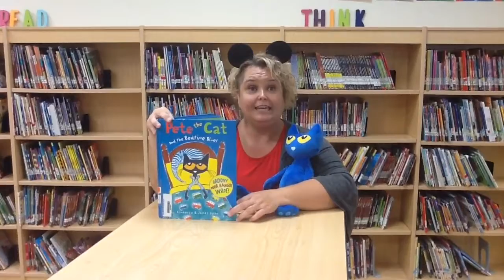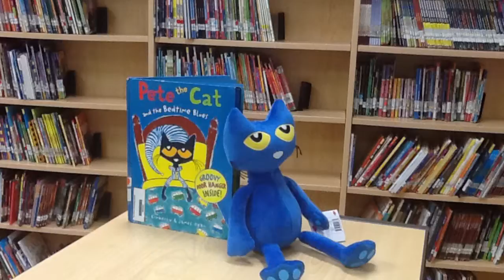VBE Morning Announcements 091318 (#22)